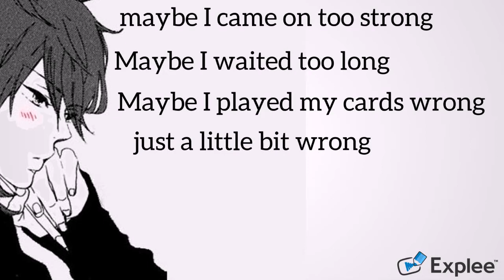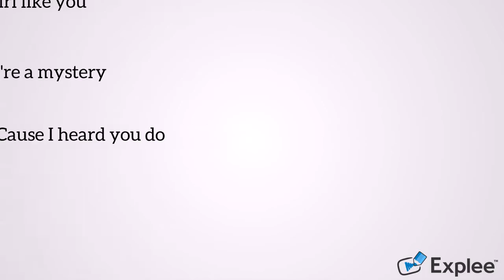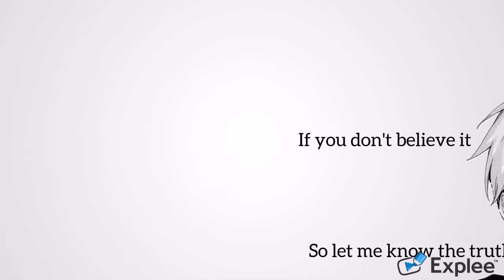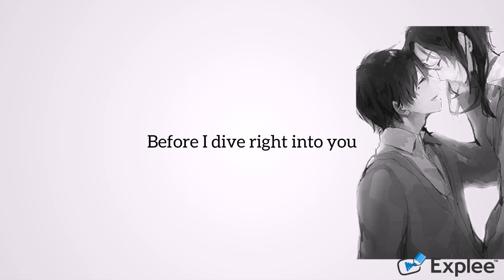Dive - Ed Sheeran WhiteBoard Animation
Wanna Start Making Your Own WhiteBoard Animation?